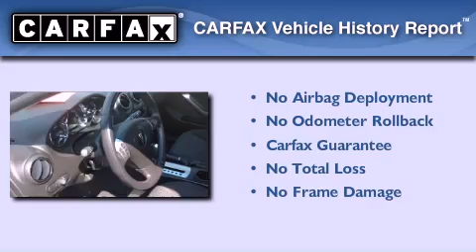2009 Pontiac G6 Cedarville IL 61013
We have been honored to serve the Cedarville IL area , we promise that your experience at our dealership will exceed your expectations !

 Year : 2009
 Make : Pontiac
 Model : G6
 Engine : Ecotec 2.4L 4-Cylinder MFI, aluminum
 Trans . : Automatic
 Exterior : Silver
 Miles : 50,129
 Interior : Other

 200 N. Stephenson
 Cedarville , IL 61013